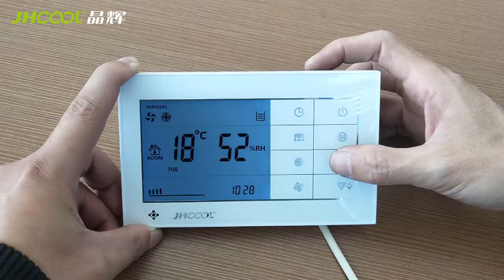Latest F-type wall controller JHCOOL--commercial air cooler wall controller